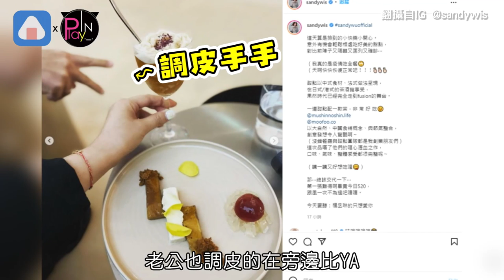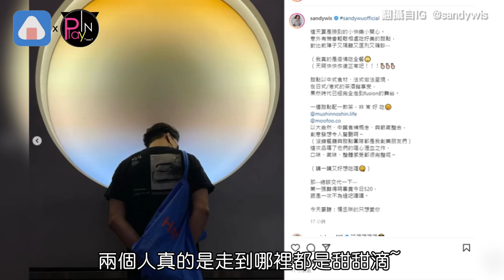吳姍儒520首發跟老公放閃照!! 正臉帥到網友驚呼「根本偶像男團」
520是許多夫妻和情侶放閃的日子
就連今年剛新婚的吳姍儒也不例外
她首度PO出跟老公的正臉約會合照
瞬間引起網上熱烈討論